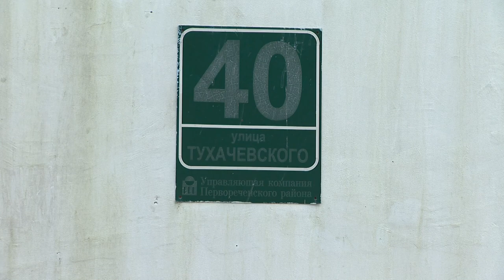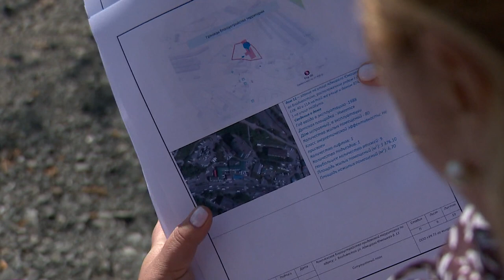Во Владивостоке по программе «1000 дворов» благоустроено более 600 дворов.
Во Владивостоке по программе «1000 дворов» благоустроено более 600 дворов. В этом году ремонт запланирован на 115 дворовых территориях. В данный момент он завершен или близится к финалу более чем по 80 адресам.